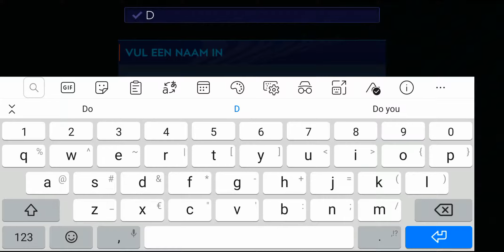FIFA MOBILE | NL RTG #1